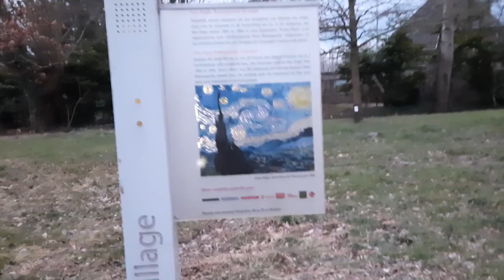Starry Night Cycle Path- Inspired by famous Dutch painter Vincent Van Gogh painting The Starry Night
If you are staying in or near Eindhoven we recommend you to visit this place know as The Van Gogh- Roosegaarde cycle path. It was fun and exciting to do cycling on a twinkling path inspired by a painting created by Vincent van Gogh (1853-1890).
The cycle path can be found in the location where Van Gogh was inspired and made a big part of his oeuvre. Not only did he paint his first masterpiece The Potato Eaters here; he also made paintings of the Opwettense Watermolen and Collse Watermolen. The unique cycle path runs right between these two windmills.
The path is located between Nuenen and Eindhoven and is part of the Van Gogh cycle route through Nuenen that interconnects many sites from the painter’s life. You will learn a lot about his life and work as well as experiencing the magic of this bicycle ride.
Van Gogh - Roosegaarde Cycle Path

Below is our Instagram link, do follow us there